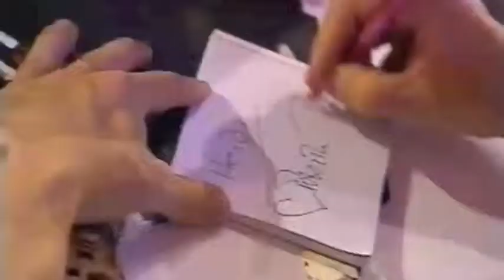BAD BOYS INC (Promo trip to Denmark) From Bad Boys Inc 'Extended' Longform video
Bad Boys Inc on a promo tour of Denmark